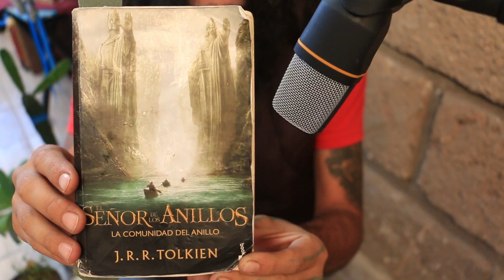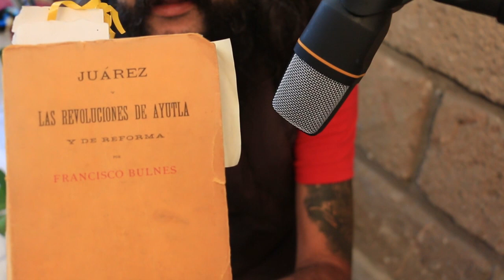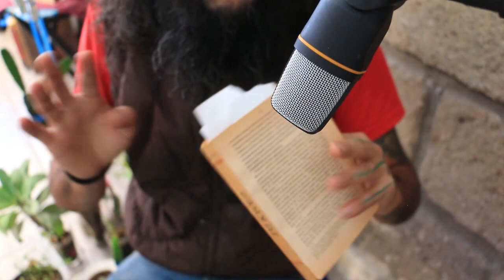LECTURA EN VOZ ALTA - JUAREZ y LAS REVOLUCIONES DE AYUTLA y DE REFORMA - FCO BULNESS - Parte 15d X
CUARTA  PARTE
LA REVOLUCIÓN DE REFORMA

CAPITULO IV

EL EMPUJE DEL PARTIDO ROJO